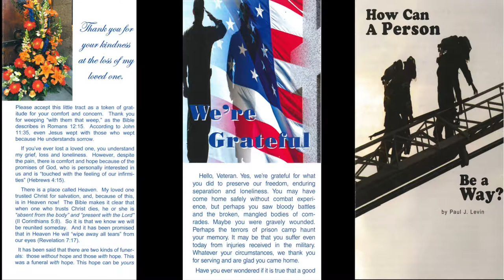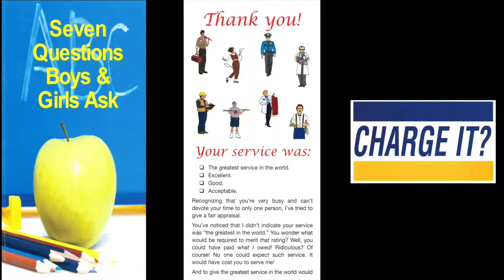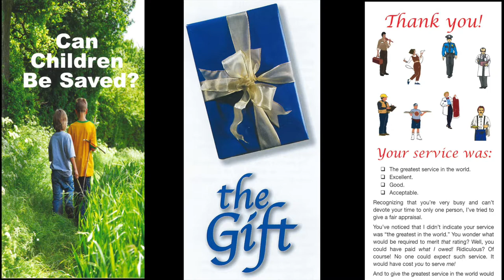The Battle of Armageddon (II) (Isa. 26:20,21)